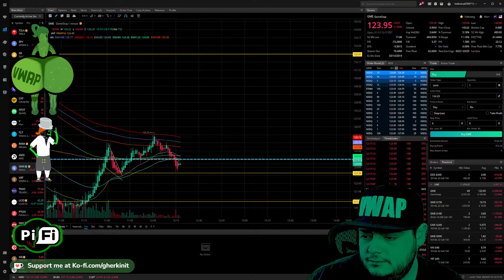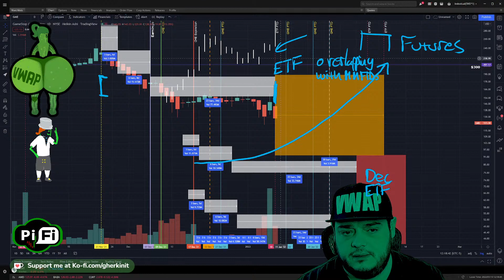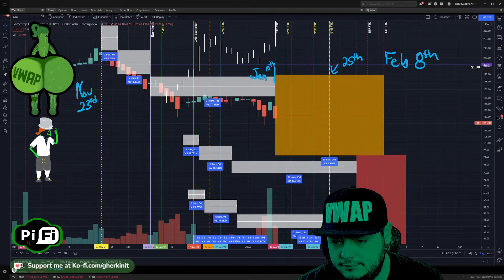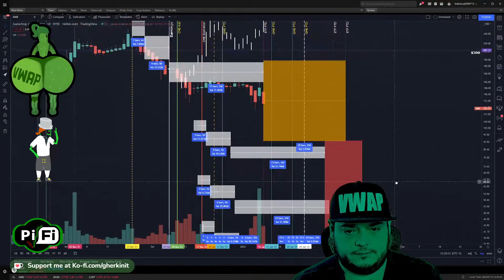FTD Pileup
Socials -